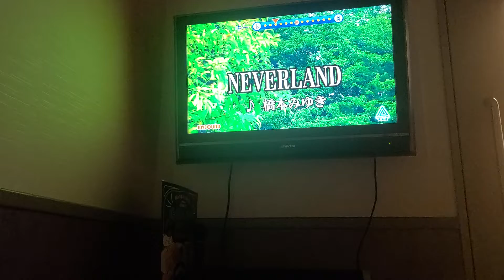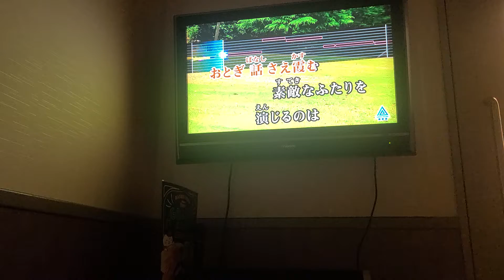【NEVERLAND 橋本みゆき】男が歌ってみた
テレビアニメ『俺たちに翼はない』のエンディングテーマ
キー４個さげています